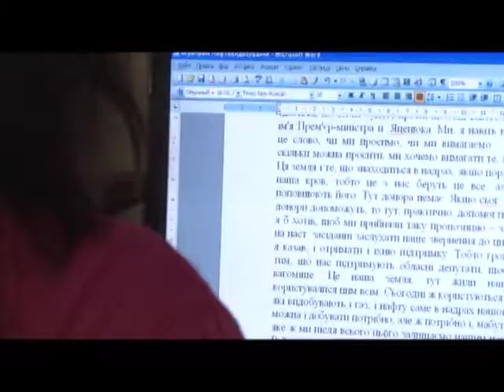"Служба порятунку "101" 26.02.2015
У передачі "Служба порятунку "101" йтиметься про надзвичайні події, що трапилися в Полтавській області у друній половині лютого.